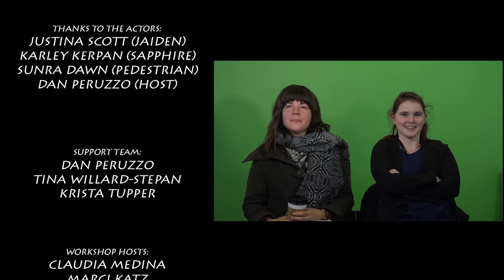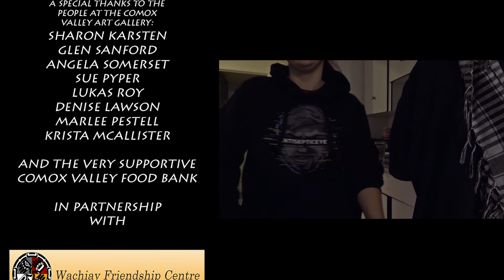Jaiden and the Aurum of a Hero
a film by Frank Goudie - Jaiden has just aquired her "Aurum" which can help save the world...but does she want it?